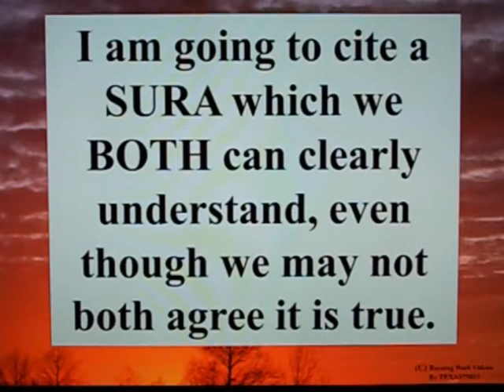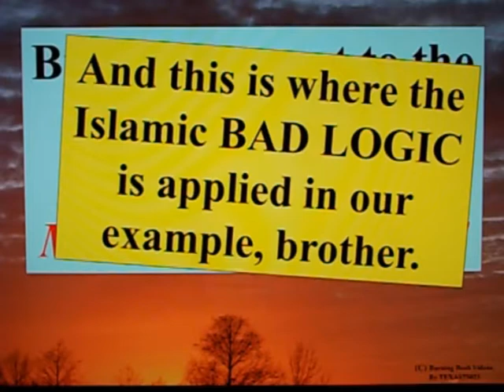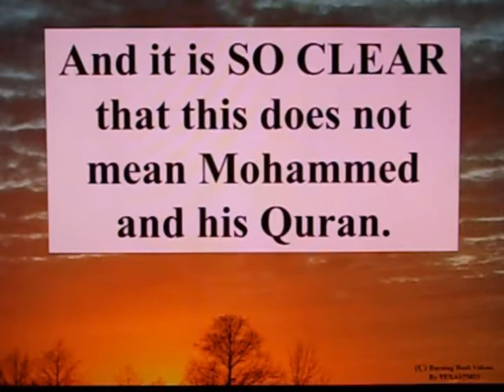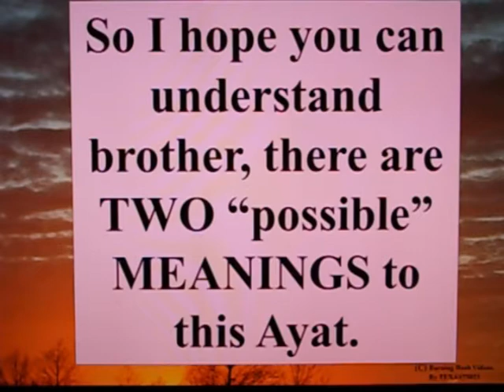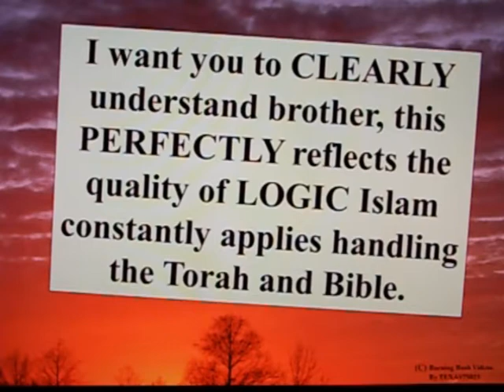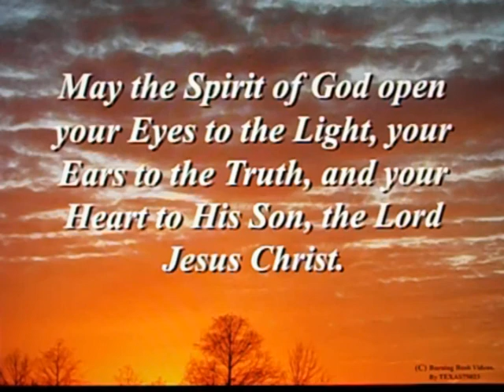Letter To a Muslim Brother - 90 - An Example of Very Bad Islamic Logic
This is a VERY CLEAR SIGN of how Islamic Logic twists meanings using the ambiguity of PRONOUNS.

But I use the QURAN, and show that for 1400 YEARS Islam has misunderstood WHO Jesus foretold . . .